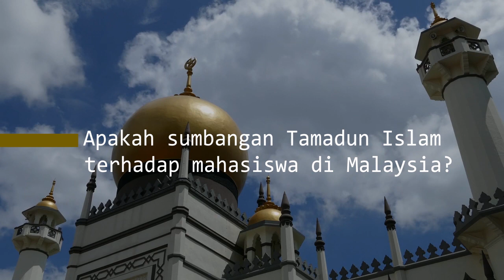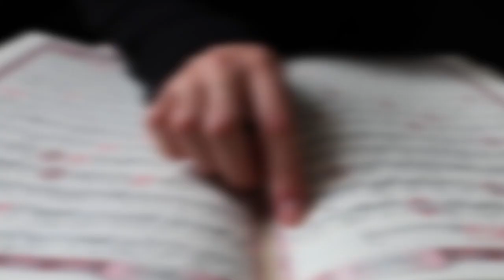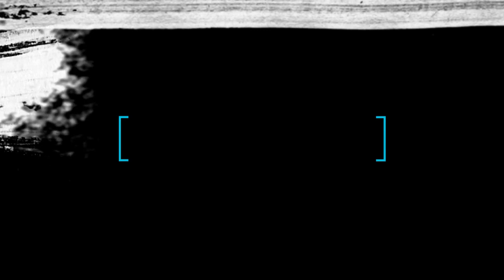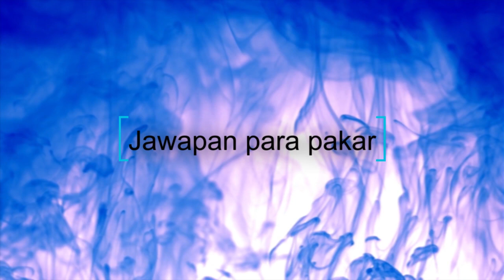Sumbangan Tamadun Islam Terhadap Mahasiswa di IPT Malaysia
Tajuk : Sumbangan Tamadun Islam Terhadap Mahasiswa di IPT Malaysia
Subjek : Tamadun Islam dan Tamadun Asia (MPU3123)
Section : 8
Lecturer : Dr Elmi Bin Baharuddin

Ahli kumpulan :
1. Alyaa Amirah Mohd Alwi
2. Muhammad Azim Bin Fendi
3. Nur Jihan Binti Rahmatullah Maricar

Intro & Kesimpulan :
Alyaa Amirah Mohd Alwi
Muhammad Azim Bin Fendi

Penyunting :
Nur Jihan Binti Rahmatullah Maricar